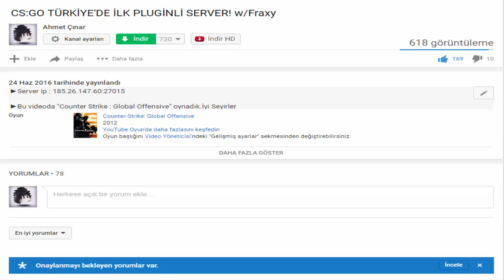CS:GO EFSANE KQLY MONTAGE ! - FunnyMagnet (Ahmet Çınar)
►Bu videoda "Counter Strike : Global Offensive" oynadık.İyi Seyirler

Teşekkürler :)